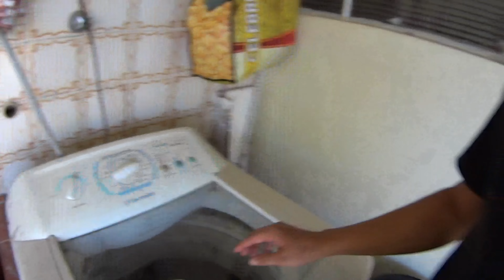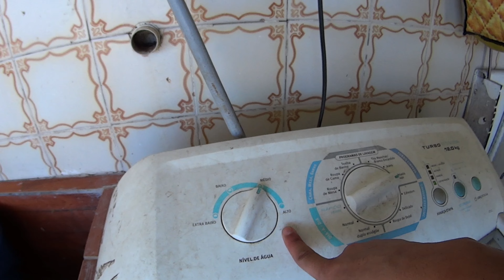DEU RUIM!!! NOSSA MÁQUINA QUEBROU + FAXINA E ORGANIZAÇÃO NA CASA + TROCAMOS NOSSO SOFÁ DA SALA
NOSSA MÁQUINA QUEBROU E VAZOU MUITA ÁGUA + VLOG DE LIMPEZA E ORGANIZAÇÃO NA CASA *CASAL GAY*

Gente, sei que vocês amam vídeo de faxina e fazia um tempo que não gravava aqui pro canal então decidi gravar este vlog bem real pra vocês.
Como vão ver no vídeo estava eu bem tranquilo limpando minha casa, lavando minha louça e quando fui lavar roupa a surpresa, minha máquina de lavar simplesmente quebrou gente e nem se trata de uma trollagem, até agora não acredito que isso aconteceu!
Estamos pesquisando se vamos arrumar ela ou trocar por uma nova vou atualizando vocês nos próximos vlog do canal então já se inscreve pra não perder!
Mas não foi só coisa ruim este vídeo haha também teve coisa boa, trocamos o sofá da nossa sala e eu estou apaixonado por ele! Mostrei todos os detalhes e fiz um breve tour aqui pela casa pra vocês verem como esta! Aproveitei também pra mostrar nossa horta, enfim um vlog bem vida real tem de tudo um pouco né? hahahaahaha

Valeu , tchau e fuuuuuuuuuuuuuuuuuuuui